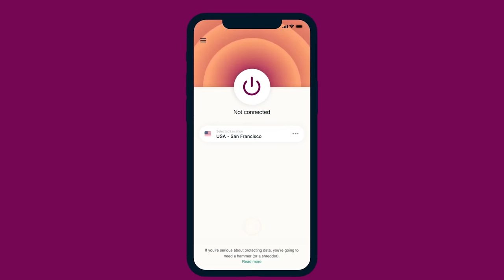Matt Walsh Answers The Most Searched Questions About Himself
and find out how you can get 3 months of ExpressVPN free!

Matt Walsh answers the internet's most searched questions about him, plus he debunks some crazy internet facts.